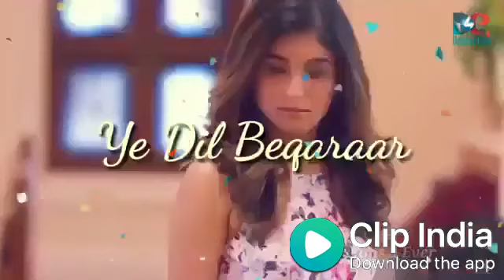Sochenge tumhe pyaar daud azam Khan DDN58